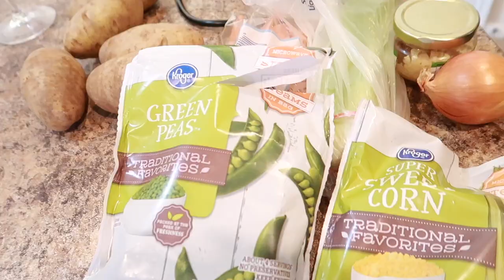VLOG 226 | We're Not Doing Nothing....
Intro: Music by Ryan Little - sunkissed.
EQUIPMENT USED
🔸 LAPTOP: MAC